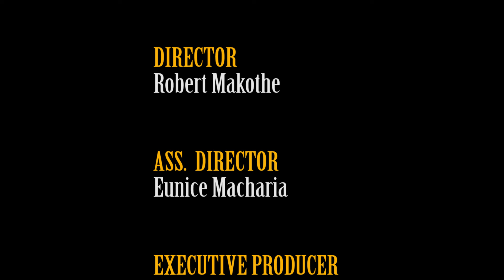VITUKO VYA ANITA EPSD 6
77 + 77 = 1414. REALLY?